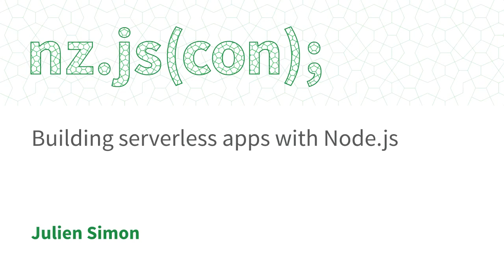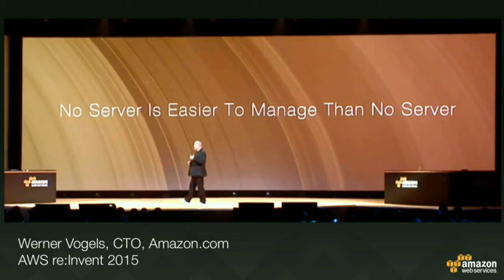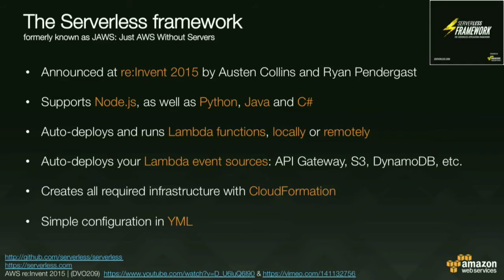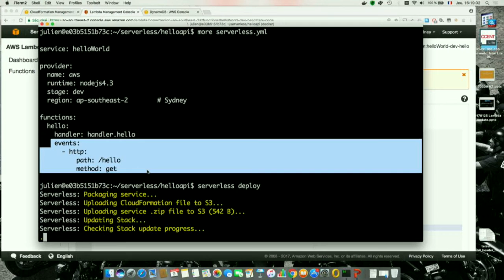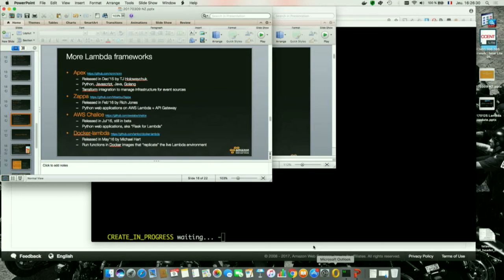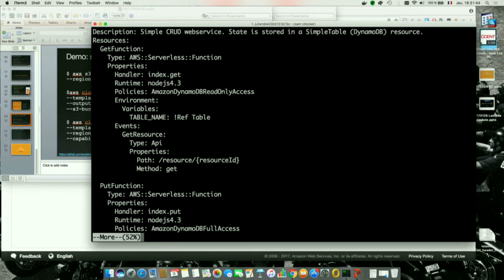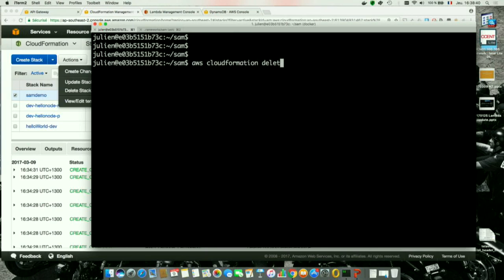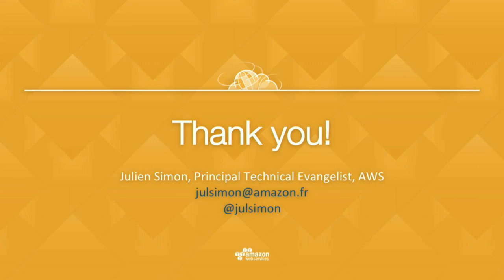Building serverless apps with Nodejs : Codersvilla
After a quick refresh on what serverless architectures are and why they matter, this code-level talk will demo how you can easily build and deploy Node.js serverless applications on AWS, using AWS services such as Lambda and API Gateway, as well as several Open Source frameworks.

Speaker : Julien Simon